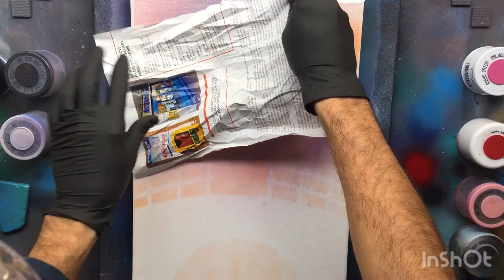LOVE BRIDGE ON SAINT VALENTINE'S DAY - SPRAY PAINT ART BY Stex82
I dedicate this painting to all those people who, like me, have a special person next to them. Happy